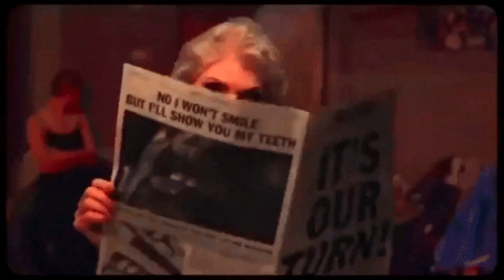DEBBIE HARRY The Jam Was Moving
A tad over 40 years old, and recorded between Blondie's 1980 opus 'Auto American' that gifted the world with 'The Tide Is High' and 'Rapture' and their 1982 work 'The Hunter' which yielded that one minor hit posted last week by me: 'Island Of Lost Souls' - lead singer Debbie Harry recorded her first solo long player - entitled 'Koo Koo' which landed in 1981 and had the most extraordinary cover art (see images in the clip!). Instead of Mike Chapman producing, who had really crafted Blondie into the international superstars they became, Debbie went for the supergroup Chic Svengalis: Nile Rogers and Bernard Edwards who were the nucleus of the band that sold millions of singles in the heady disco era: 'Dance Dance Dance' (Yowsah Yowsah Yowsah), 'Good Times' and of course the best selling single 'Le Freak' which has sold a staggering 7 million copies. Rogers and Edwards were behind the Sister Sledge breakthrough 'We Are Family' and also created Diana Ross' huge comeback: 1980's 'Diana' with the massive hits 'Upside Down' and I'm Coming Out'.

Sadly the Chic touch didn't work for Debbie Harry, and although it was quite the talking point, thanks to the photos on it, the first single 'Backfired' did exactly that - it tanked in America and only just cracked the British chart (#32). It fared better in Sweden (#16) and here in Australia (#,23) but compared to the huge sales that Blondie had racked up in the preceding 6 years, it was a failure. Whilst trying to vary both her image and her sound, Debbie Harry didn't get good reviews either for 'Koo Koo' and its second single; the subject of this post - 'The Jam Was Moving' was largely ignored all over the world, but I think it is an excellent song and performance by her. Catchy, funky and with a sound that would find favour in future decades, perhaps Nile Rogers and Bernard Edwards were a little ahead of their time with this 1981 experiment.

Debbie Harry, later deferred to Deborah Harry on other 80's recordings, managed to find solo success with 'Rush Rush', 'I Want That Man' and 'French Kissing In The USA', and also regrouped with Blondie at the end of the 1990's. There is no denying the iconic status that Debbie has in pop culture and I find her an enduringly and endearingly fascinating figure in pop music. Beautiful, talented with a wonderful mix of attitude and charm as well as sex appeal and cool detachment, there is star quality all over this legendary artist. Debbie Harry rocks. Always has. Always will.